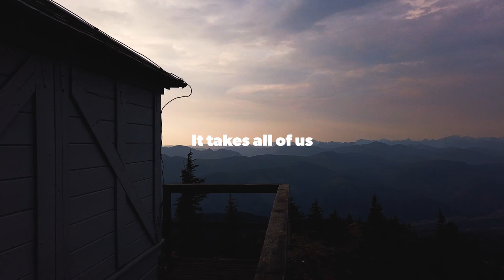IT TAKES ALL OF US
Protecting the outdoors takes all of us. We believe that Leave No Trace is the most valuable resource when it comes to conservation.